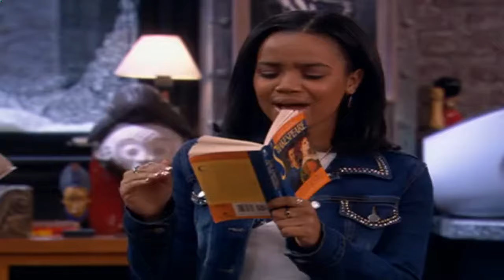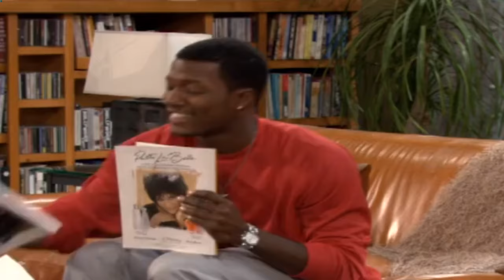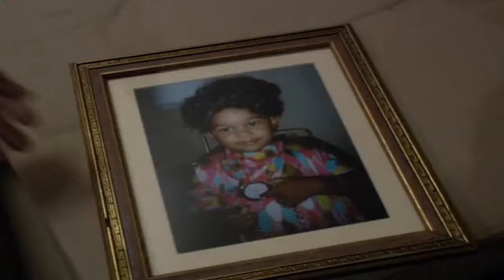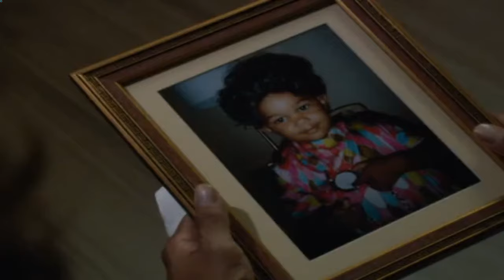One on One Full HD 2024 🌹🌹 It s a Mad, Mad, Mad Hip Hop World03 🌸 🌸 One On One Full HD